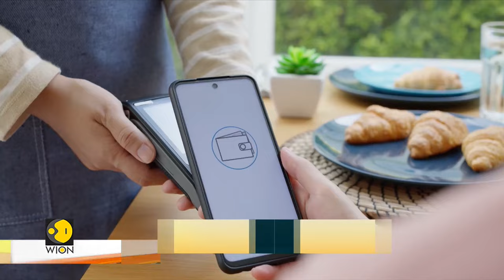Ai, blockchain, & internet shaping India's digital landscape | World Business Watch | WION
In today's digital world, India is rapidly emerging as a frontrunner. On pollnomics today, we delve into the key factors driving this growth. We explore India's rise in digital services outsourcing, the transformative power of the digital India programme, and the exciting potential of emerging technologies in shaping the nation's digital future.